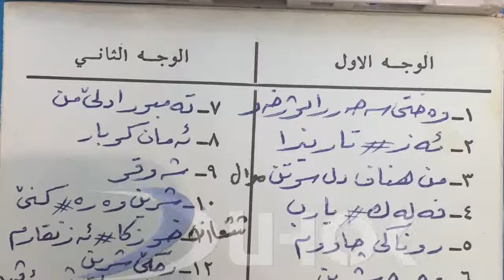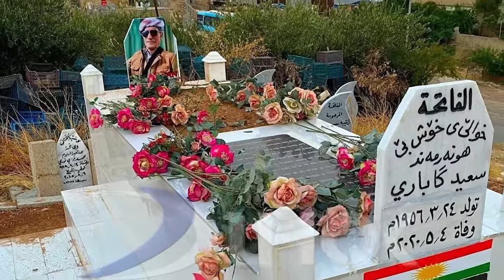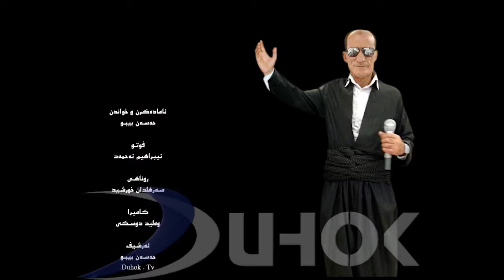دیکیومینت ژیانا - حیاة Said Gabari 2021 سعيد كاباري / حسن بيبو Hesen Bibo